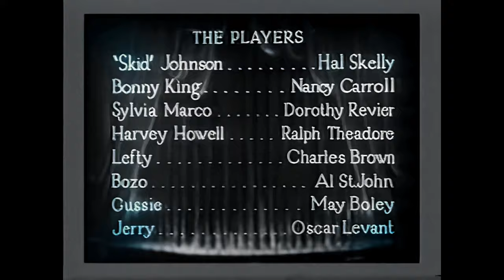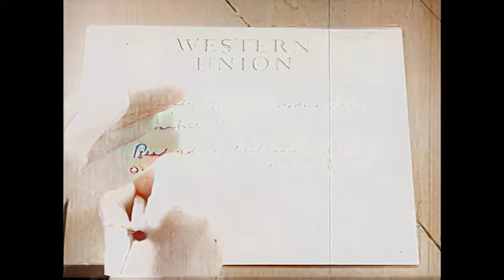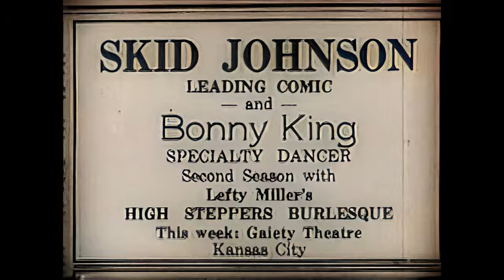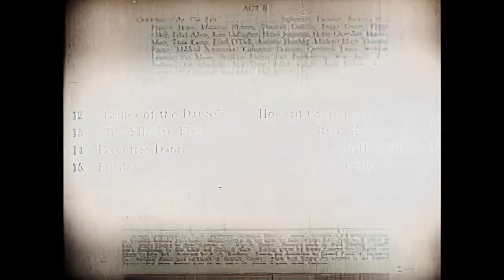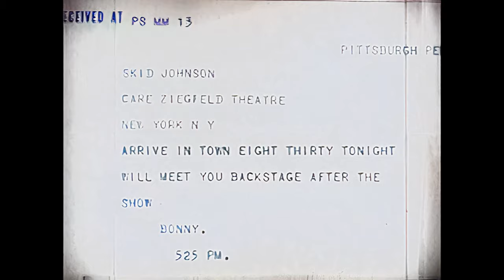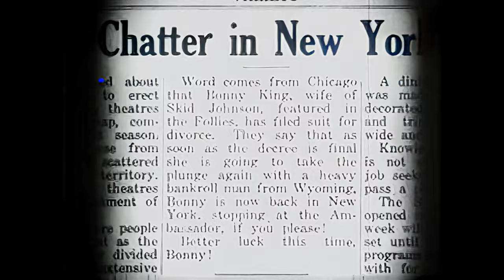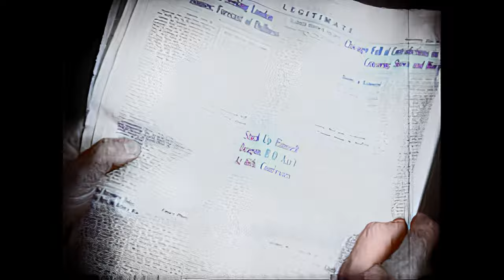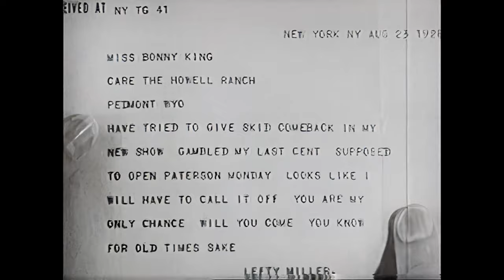The Dance of Life 1929 (John Cromwell) - Full Movie - Colour - 4K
"The Dance of Life" (1929), directed by John Cromwell and starring Hal Skelly, Nancy Carroll, and Dorothy Revier, portrays the story of a vaudeville comic and a young dancer facing challenges in their individual careers. In a twist of fate, they decide to join forces by combining their acts and, to cut costs while touring, they choose to marry. The film explores the intricacies of show business, love, and collaboration as the newlywed couple navigates the unpredictable world of vaudeville. Filled with elements of comedy, romance, and the pursuit of success, "The Dance of Life" captures the vibrant energy of the entertainment industry during that era.